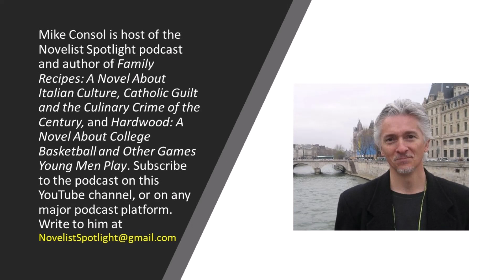Novelist Spotlight #64: The signature question that every writer should be asking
Mike Consol, producer and host of Novelist Spotlight, has a question for you. It’s the same question he asks friends, family members, coworkers, acquaintances and strangers. And he wants you to do the same. During this episode he explains why.

Consol is author of “Family Recipes: A Novel About Italian Culture, Catholic Guilt and the Culinary Crime of the Century,” “Hardwood: A Novel About College Basketball and Other Games Young Men Play,” and two yet-to-be-published manuscripts, “Lolita Firestone: A Supernatural Novel,” and the short story collection “Love American Style.” Write to him at .